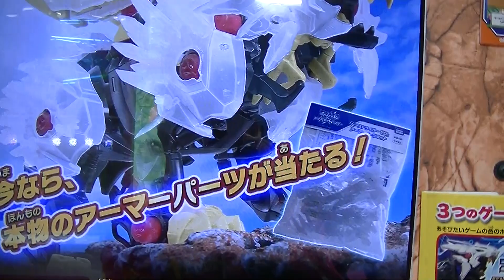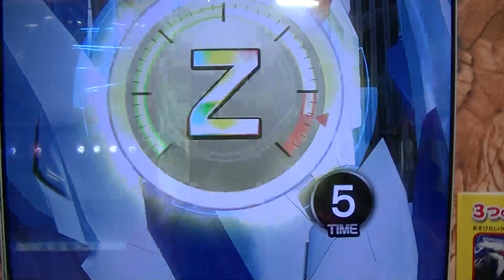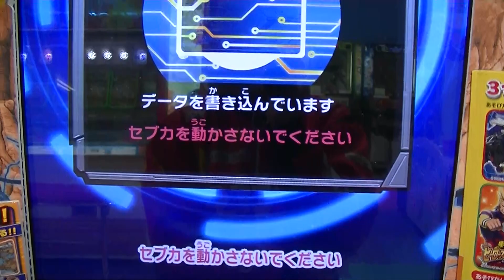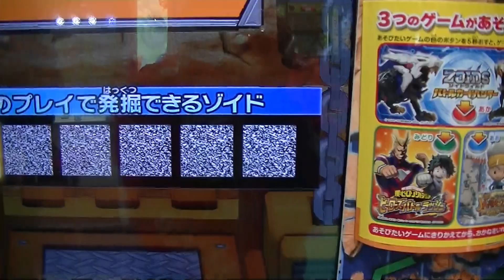ビーストライガーブルーナイト青謎亜種ファンブック限定Ｚ-０２弾ZOIDSゾイドワイルドバトルカードハンター秘宝おもちゃファングタイガーアンバー争奪戦ブースト発掘ジェノスピノｅスポーツ千治チャンネル勝利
↑ＷＲライジングライガームゲン稼働日初日ゲット勝利動画Ｚ-０２弾
ZOIDSゾイドワイルドバトルカードハンター確定乱入ボス＆
ビーストライガーゼロアーマーパーツキット引換券
やっぱ２ゲーム目は大当たりだ♪新弾

ＬＲブレードライガーイグニス発掘レーダーＷＲライジングライガームゲン
ＶＳガトリングフォックス稼働日初日ゲット勝利動画Ｚ-０２新弾ZOIDS
ゾイドワイルドバトルカードハンター秘宝ファングタイガーアンバー